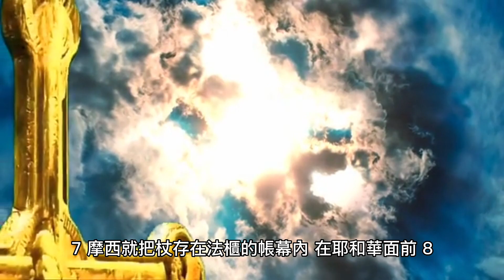AI陪你讀聖經 民數記第十七章